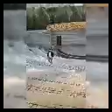22 May 2021